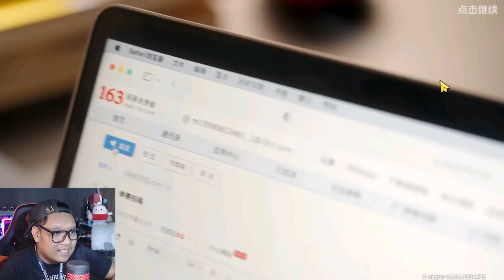NEXT SUPPLY BOX KAWAAIII DUO ARITS SAUSAGE MAN ANIVERSARRY 6th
Gameplay Sausage Man season pass Aniversarry 6 th
server asia
Follow my id : 6ejgv